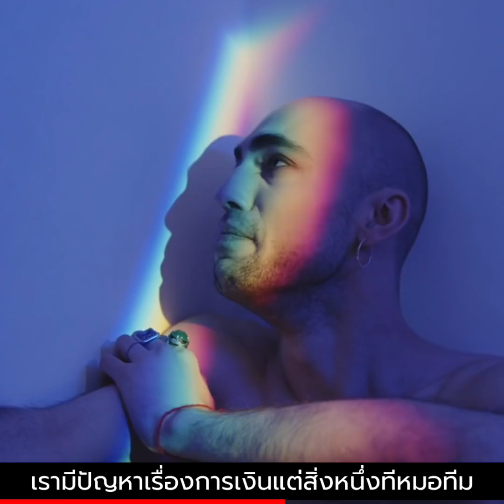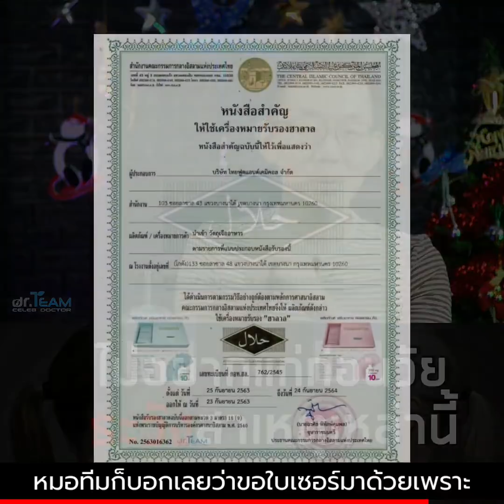ไม่อยากแก่ก่อนวัยระวังสาเหตุเหล่านี้